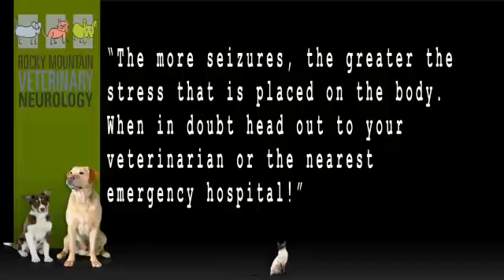About Animal Seizures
Animal Seizures Video by Dr. Stephen Lane, Diplomate ACVIM-Specialty of Neurology, Veterinary Neurology/Neurosurgery, Rocky Mountain Veterinary Neurology (RMVN), Englewood, Colorado - .